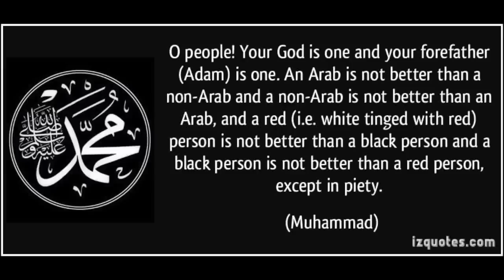habibaTalks: 'you're too dark', on Racism & beauty within online Muslim community